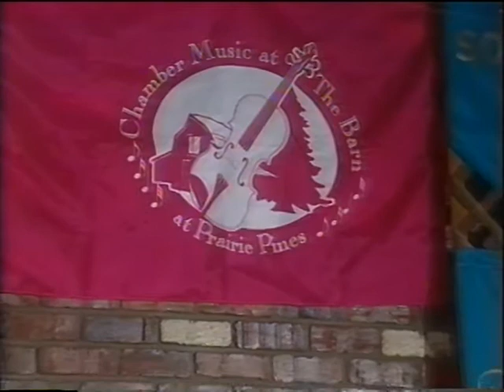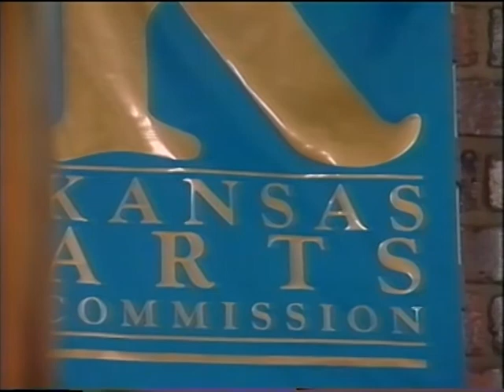Chamber Music At The Barn